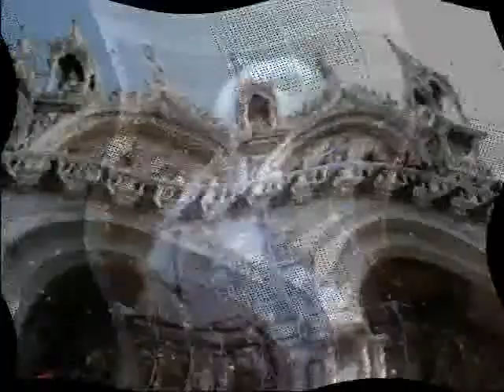Carnival Venice 20141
Tony and I visit carnival in Venice on February 23rd, 2014.